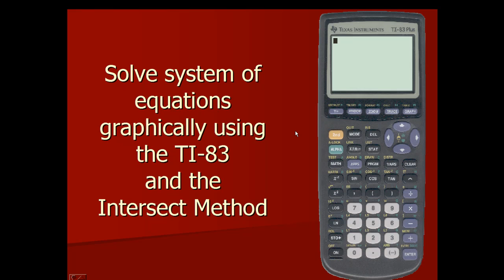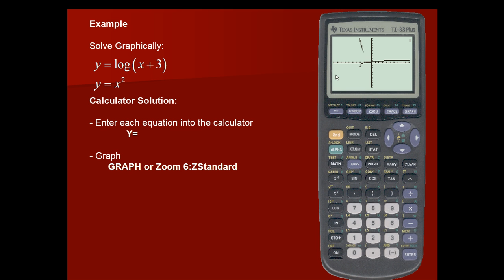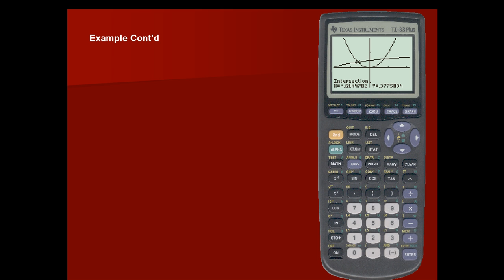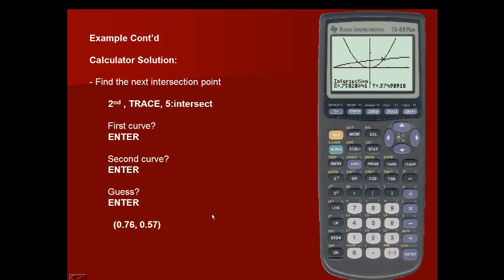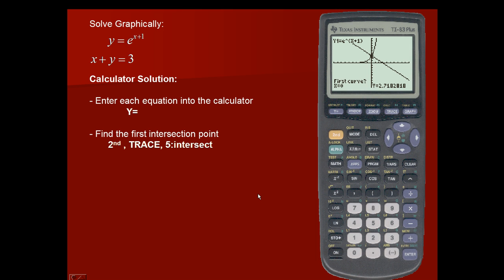Solve a system graphically using the intersect method and the Ti-83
- Solve a system graphically using the intersect method using the TI-83.

TI-83 Plus Graphing Calculator For Dummies